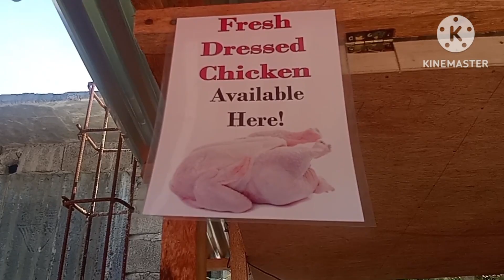My loyal suki Ng kamoteng kahoy mga buotan Kong amiga